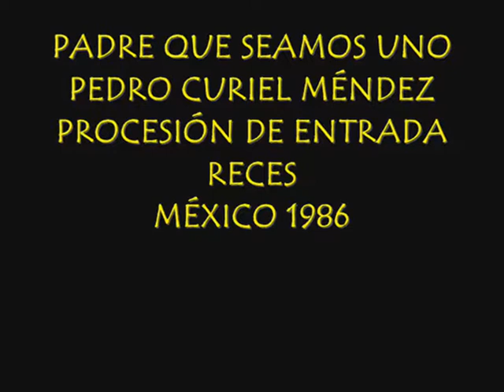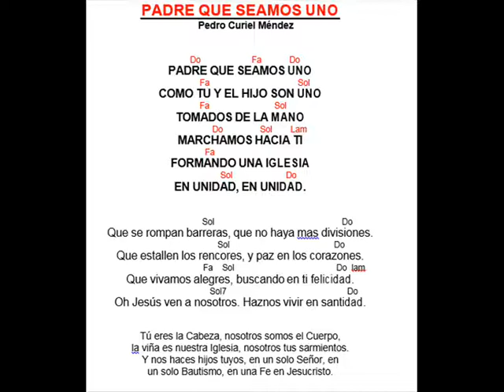Padre que seamos uno, Pedro Curiel Méndez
PADRE QUE SEAMOS UNO
PEDRO CURIEL MÉNDEZ
PROCESIÓN DE ENTRADA
RECES
MÉXICO 1986